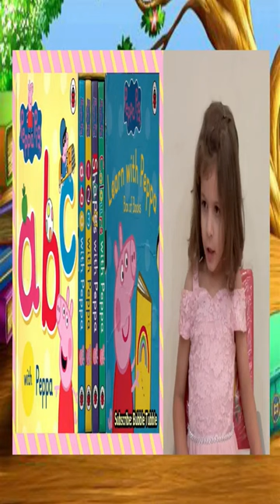🐷 Peppa Pig ABC Tisha 💫 Learning Alphabet | Peppa Early Learning Book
➨To purchase featured product, click on the below link:
Amazon India
Amazon USA / Canada
Link for Learning & Writing Books:
Pencil Control
ABC Sticker Book
1 to 20 Sticker Book
Welcome to another exciting video of Tisha teaching Peppa Pig ABC! In this video, you will see Tisha and her favorite Peppa Pig learning the alphabet together using the Peppa Early Learning Book. Join them as they explore the ABCs, from A for Apple to Z for Zebra.

Through this video, your child can learn and memorize the English alphabets in a fun and engaging way. The Peppa Early Learning Book is a great resource for children to develop their reading and writing skills, and Tisha is here to make it even more enjoyable!

Tisha and Peppa will show you how to pronounce each letter of the alphabet correctly and how to recognize each letter. The video includes a fun and interactive activity where your child can participate by identifying each letter on the page.

Learning the ABCs is an essential part of your child's education, and with Tisha and Peppa, it will be an enjoyable and exciting journey!

So, what are you waiting for? Click play and let Tisha and Peppa Pig guide your child in learning the ABCs.

Sharing with you some of the amazing stuffs, games and puzzles, some funny and silly things, some innovative and useful tricks, stories and rhymes and songs as I'm learning, smart tips and much more.
Come and join me in my journey - Growing up time!